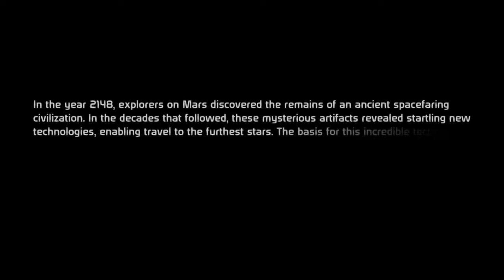Mass Effect PC Gameplay | Xenia Canary | i5 9600K | Xbox360 Emulator | Performance Test 2022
xenia emulator apk,
xenia emulator ace combat 6,
xenia emulator banjo kazooie,
xenia emulator blue dragon,
xenia emulator god of war,
xenia emulator gears of war 2,
xenia emulator games download,
xenia emulator gears of war 3,
xenia emulator input,
xenia emulator kinect,
xenia emulator kameo,
xenia emulator mortal kombat,
xenia emulator laptop,
xenia emulator gears of war,

💻 Specs 💻
💻 Monitors - HCL